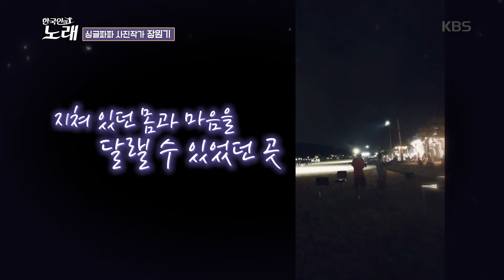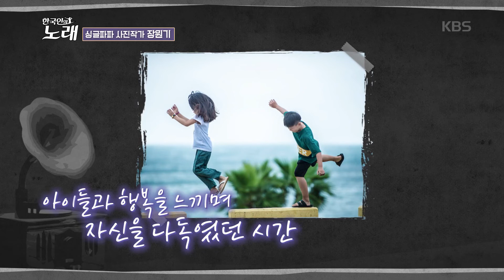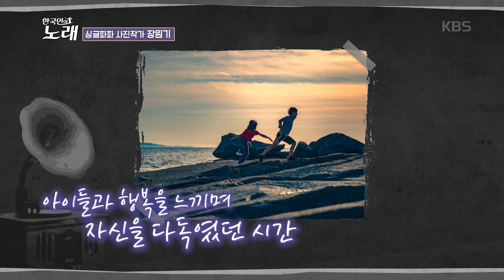싱글파파 장원기, 아이들과 함께 하는 행복한 시간 [한국인의 노래] 20200717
싱글파파 장원기, 아이들과 함께 하는 행복한 시간